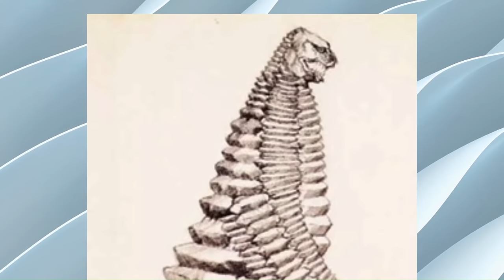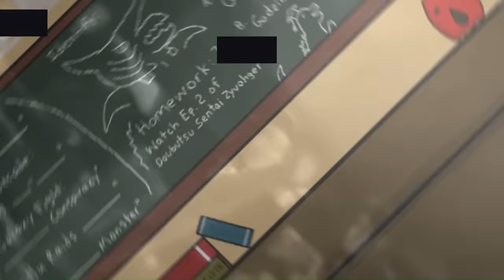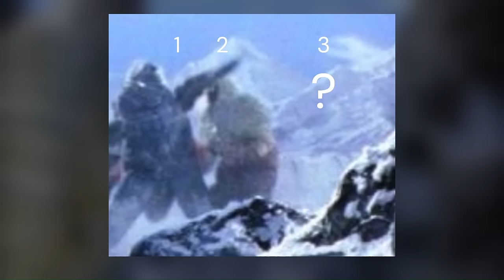The Complete History of Red King | Ultraman Kaiju Profile Bio | The Toku Professor (Blazar Etc.)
In this MOVIE LENGTH DOCUMENTARY, the Toku Professor covers the COMPLETE history of one of the most popular Ultraman monsters of all. Whether it be Behind the Scenes info, In-Universe History,  Red King merchandise, the kaiju's rivalry with Gomora... it's all covered here. So get ready to enter a lawless monster zone, and please enjoy... The Complete History of Red King. SHPARR!!

Link TO MY EBAY STORE

This giveaway has concluded and a winner has already been selected.

TIMESTAMPS:
00:00 Intro
01:51 Ultraman (1966)
17:49 The Rest of the Showa Era
27:09 Beginning of the Heisei Era
48:25 The Ultra Galaxy Era
58:34 New Generation Era
1:15:57 Ranking the Best Red King Appearances
1:18:24 Minor Appearances and Red King's Rivalries
1:22:20 Merchandise and Pencil Leopard's Finale

On this channel I plan to cover many more interesting topics from the Godzilla, Ultraman, Kamen Rider, Super Sentai and Gamera franchises (and others too)!

PEOPLE WHO USE THESE KEYWORDS WILL LOVE THIS VIDEO:
Profile The History Of Monster Saga Legacy Tokusatsu Trivia Game Questions Analysis Quiz Reaction Ranked Ranking Ultraman Battle Fight Godzilla Vs. Vs Ultraseven Anguirus Baragon Baraguirus Chaos Little Godzilla Junior Destoroyah The New Empire Godzilla X Kong Titan Deganja Shin Godzilla Earth Showa Heisei Reiwa Dorat Biollante Desghidorah Jet Jaguar Gabora Gabara Megalon Battra Giant Octopus Shin Godzilla Destoroyah Godzilla Vs. Kong Battle Zilla Toys Appearance Godzillasaurus Gesura Birdon Magular Peguila Dorgo Kiryu Manda Ultra Galaxy Mega Monster Battle Never Ending Odyssey The Lawless Monster Zone Planet Mystery Comet Tsuifon Dorako Pigmon Guigass Chandlar Chandler Gomora Ultraman Max Mebius The Ultimate Hero 80 The Ultraman Joneus Ginga S X R/B Geed Taiga Z Blazar Decker Trigger Ultra Zero Fight Ultra Galaxy Legends Ribut Generation I II Sphere Red King EX Red King Powered Red King Attacks What Must Be Defended Sadora Sadola A Quartet of Creatures The Unforeseen Revival of Red King